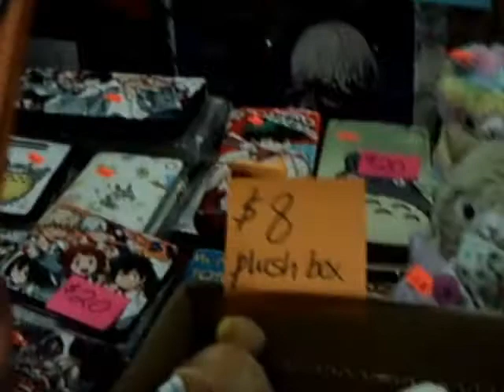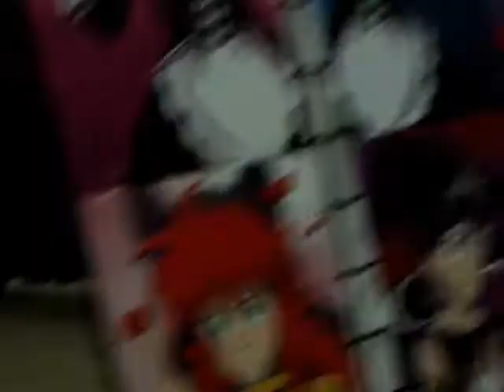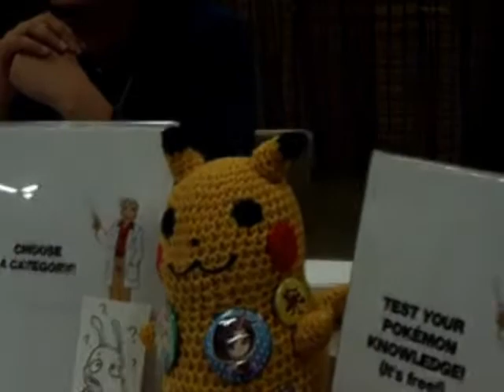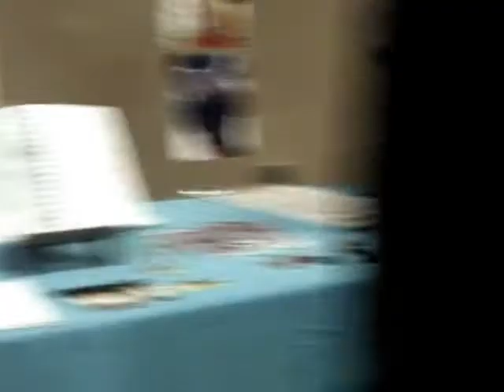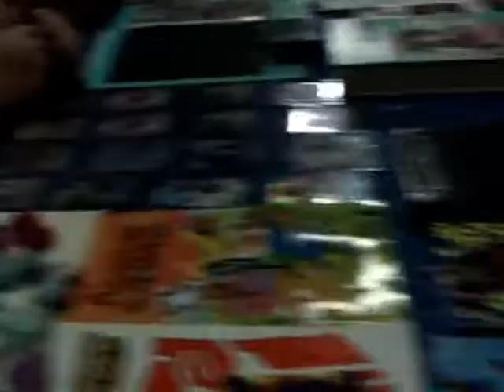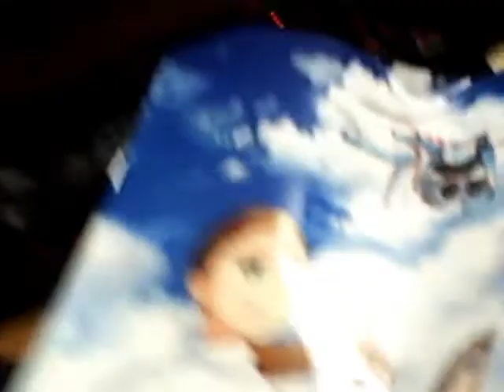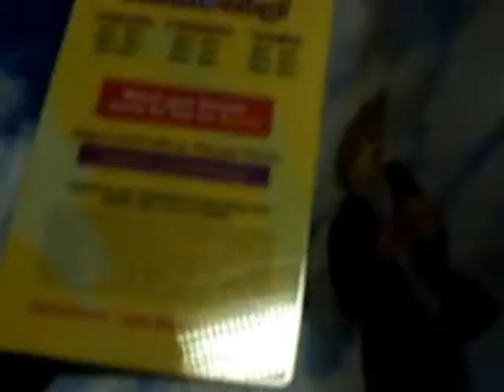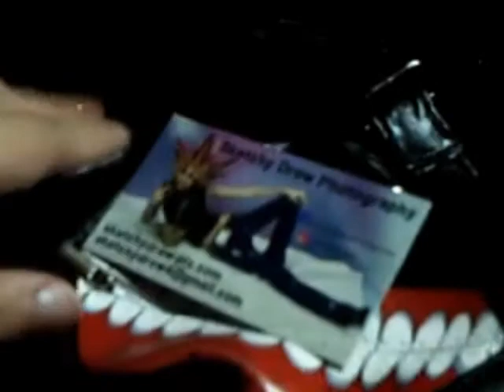qcanimezing anime convention 2018